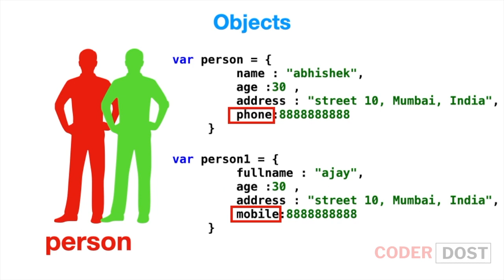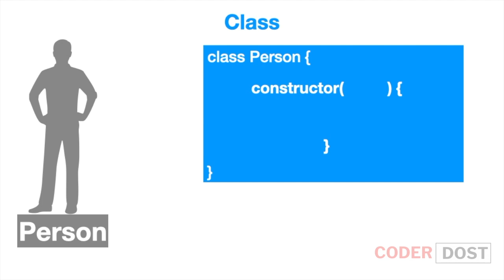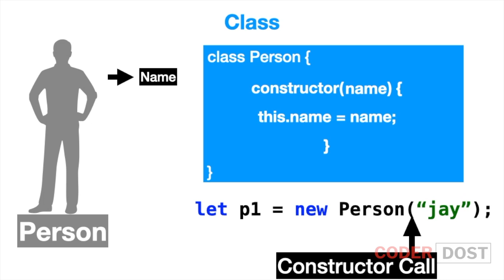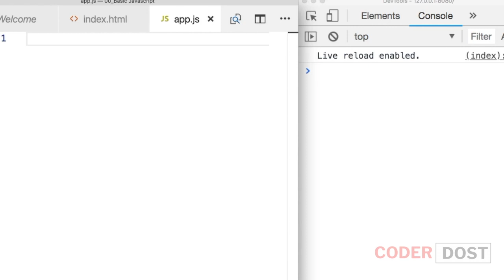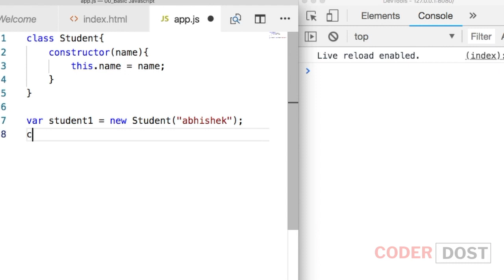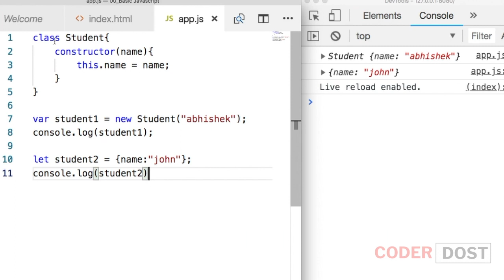CLASS in Javascript | ES6 in Hindi - 7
How to use CLASS in Javascript ? find out here

**Music Credits**

JavaScript Classes
ES6 Classes and Inheritance
Classes, Object & Inheritance in JavaScript OOP in Hindi
JavaScript OOP Crash Course (ES5 & ES6)
What are Classes, Objects, and Constructors?
Object-oriented Programming in JavaScript: Made Super Simple
Classes - teaches JavaScript
JavaScript Classes vs Prototypes
Composition over Inheritance
Classes and module exports in javascript
JavaScript ES6 / ES2015 - Classes and Inheritance
Classes in JavaScript with ES6 - p5.js
composition over inheritance
object composition
es6 classes
javascript classes
es2015 classes
es2015
object oriented javascript
oop js
es6
oop class es6
object-oriented es6
class es6
constructor class es6
constructor es6
arguments class es6
object oriented js
javascript class
js class
js classes
javascript classes
javascript classes in hindi
javascript classes and objects
creating classes in es6
javascript es6 classes
javascript classes es6
javascript class inheritance
javascript prototypes
js prototype
js extends
js super
object vs class
what is a class
what is a constructor
class constructor
constructor javascript
javascript class constructor
javascript classes explained
class and object
object class
classes in javascript in hindi
class and object in javascript in hindi
classes and object in javascript in hindi
inheritance in javascript in hindi
constructor in javascript in hindi
javascript inheritance in hindi
programming terms
javascript extends
javascript super